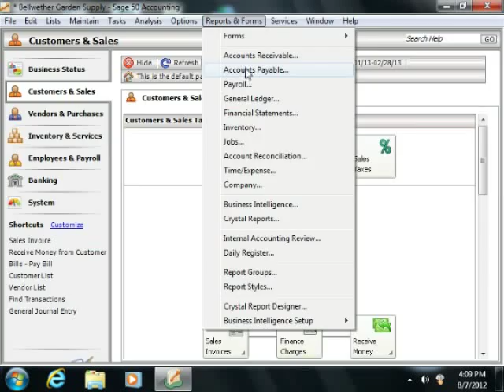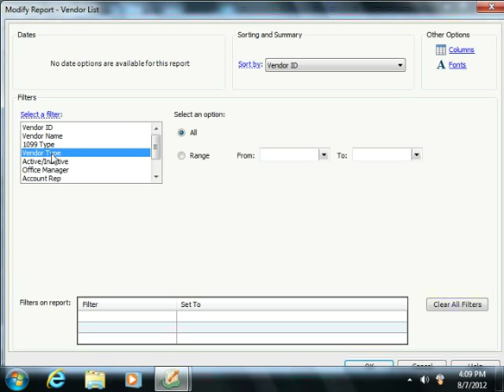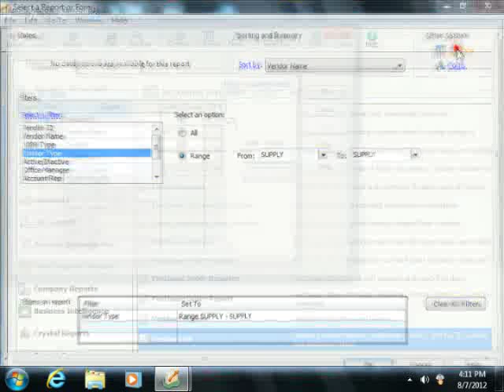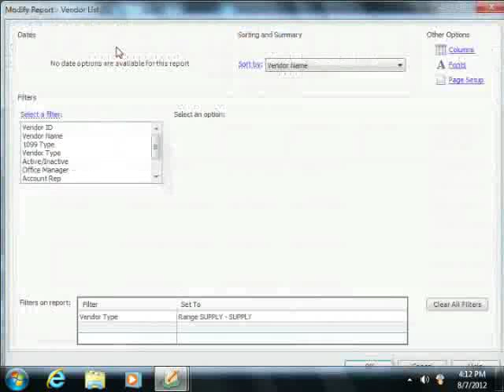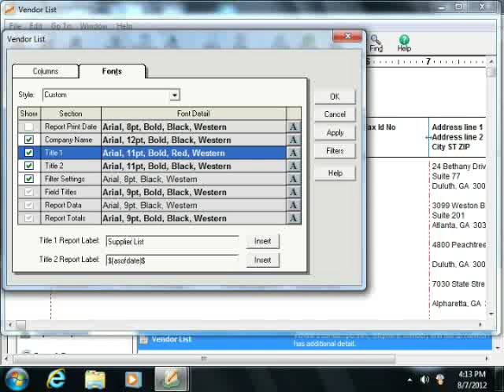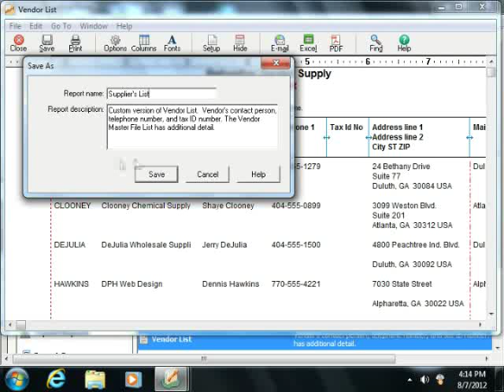Sage 50 Tutorial Modifying Reports Sage Training Lesson 14.8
Learn about modifying reports in Sage 50 A clip from Mastering Sage 50 Made Easy v. 2013. - the most comprehensive Sage 50 tutorial available. Visit us today!